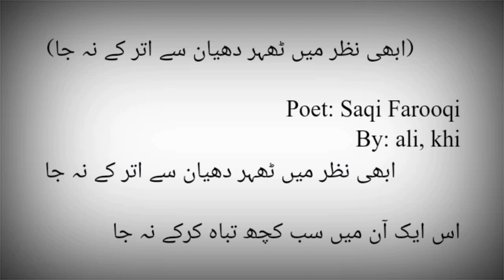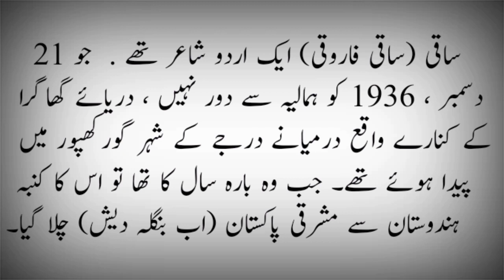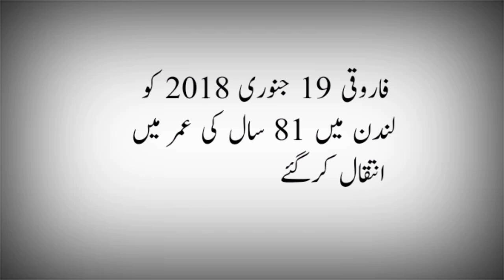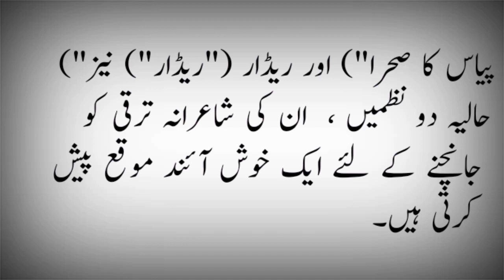History of the great poet saqi farooqi in Urdu.......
. welcome to your chanle introduction of poets and others .